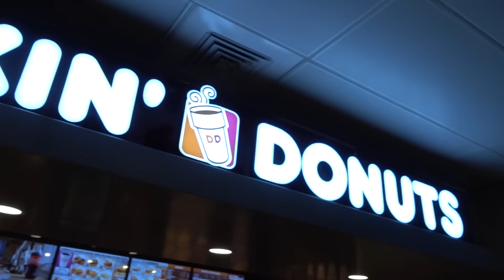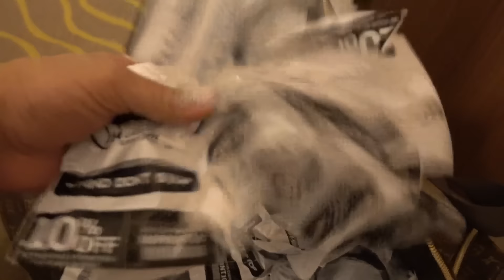It's Happening Again!